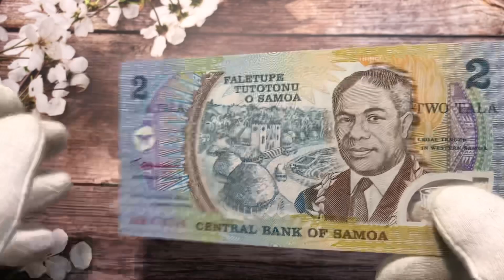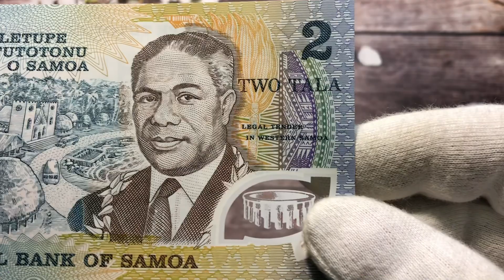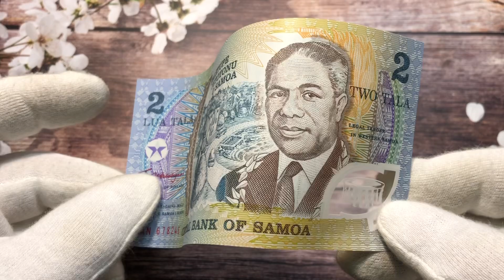Banknote two tala Samoa